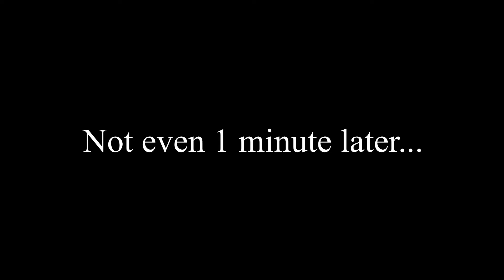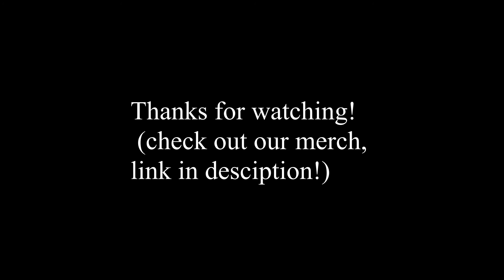Major trout fishing in the mountains!!!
In this video, Jonah, went fishing a caught trout in the mountains.